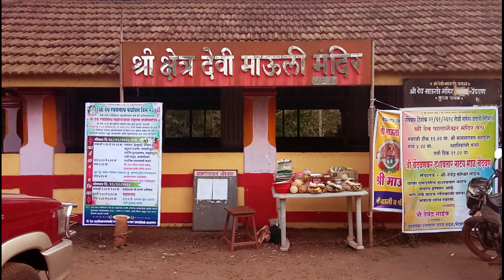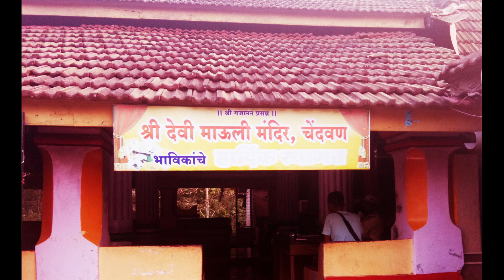Mauli Mandir Chendvan | Jagrut Devasthan | Kudal | Sindhudurg | Temples in Sindhudurg District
Dear all
This Video Shows  Shri Kshetra Devi Mauli mandir, a jagrut devasthan at Chendvan, Kudal, Sindhudurg district, Maharashtra.  it is 16.5 Kms from kudal.